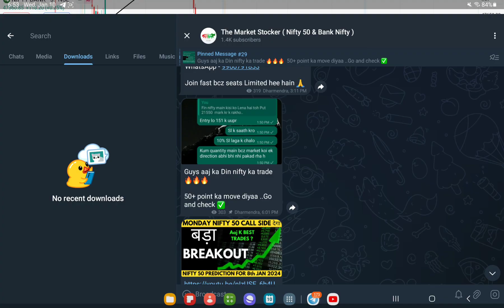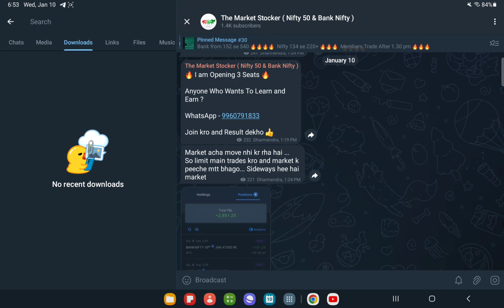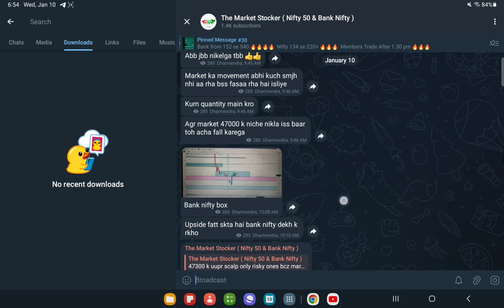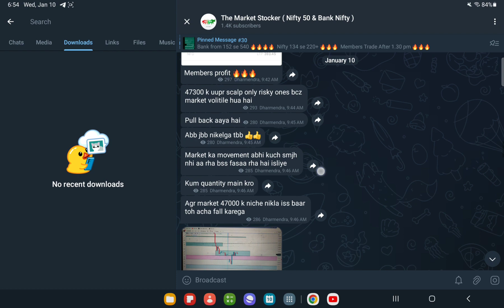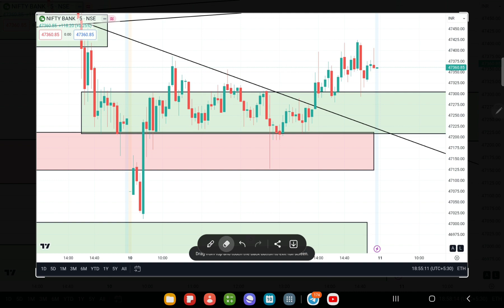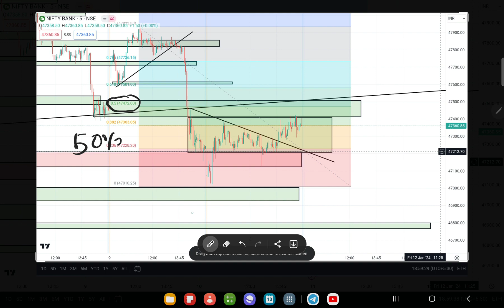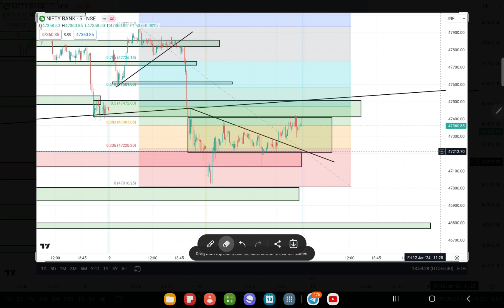Bank Nifty Prediction For TOMORROW, 11th JANUARY 2024 || Tomorrow Bank Nifty Analysis ?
Topics covered:
11th JANUARY 2024 bank nifty
11th JANUARY 2024 market
11th JANUARY 2024 market analysis
11th JANUARY 2024 nifty
options trading
nifty strategy
nifty 9th JANUARY 2024 thursday
nifty 9th JANUARY 2024
nifty 50 tomorrow prediction
nifty analysis
nifty thursday
nifty next week's prediction
nifty on 4th JANUARY 2024
nifty on thursday
nifty prediction
nifty tomorrow
Nifty Forecast
nifty
nifty share price
bank nifty
nifty today
banknifty analysis